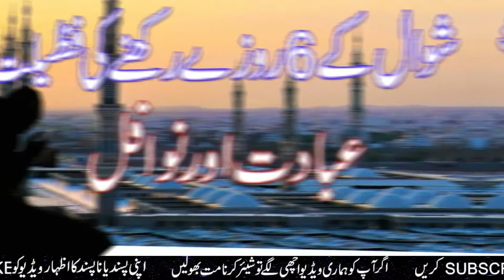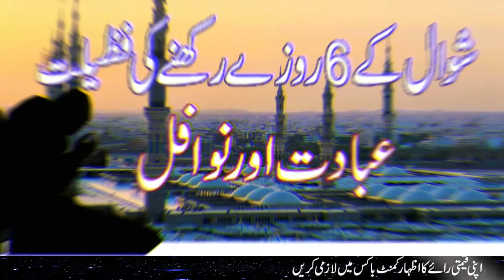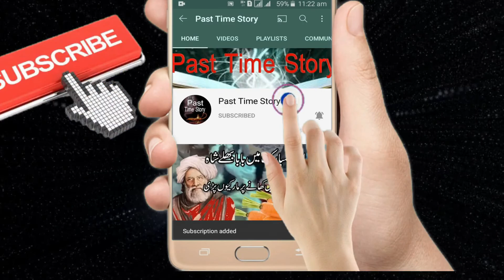Shawwal Ke 6 Roze Rakhne Ki Fazilat | Shawal k 6 Roze ki ibadat, nawafil | شوال کے 6 روزوں کی فضیلت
.03323003041.